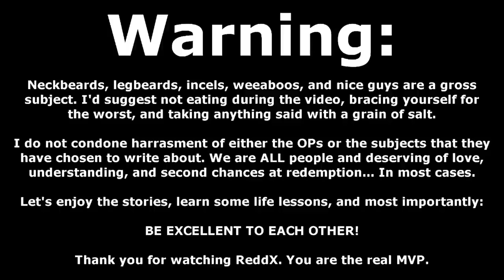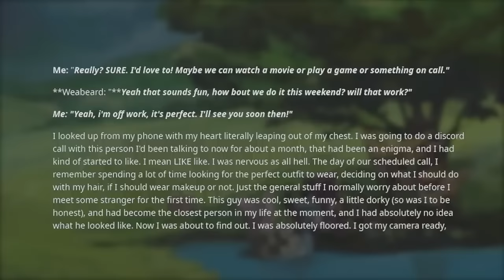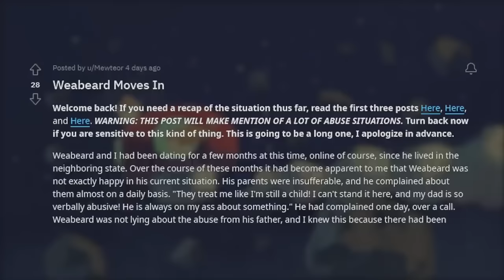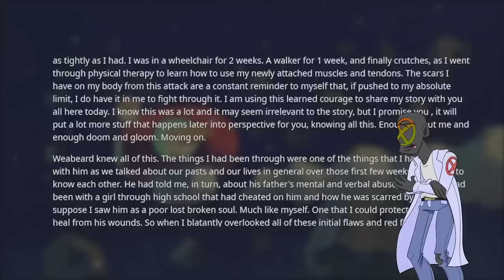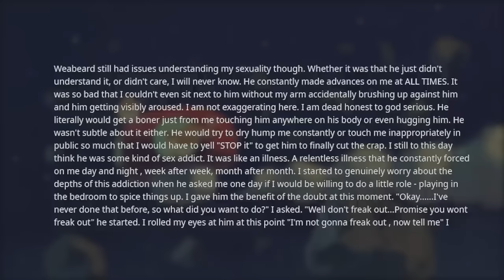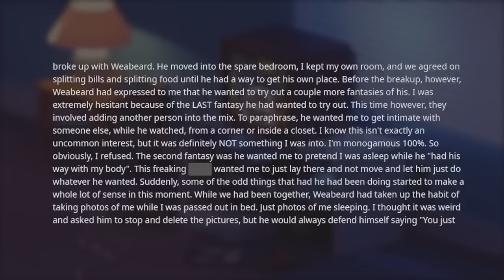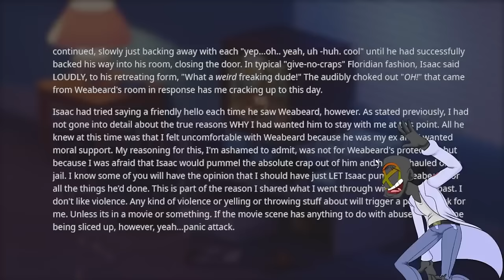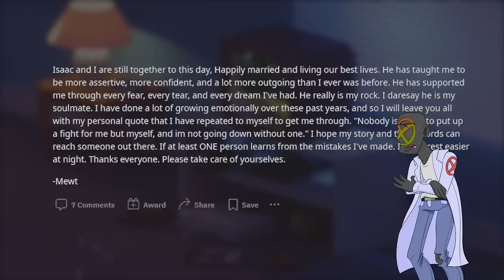Groomer Catfish : She's TWELVE! You're DISGUSTING!!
In this episode of r/NeckbeardStories we are checking out the madness that is Weabeard. This tale will go to some very dark places, but it's important to remember that everything will turn out fine in the end. Weabeard is a terrifying neckbeard saga of real life neckbeard stories!